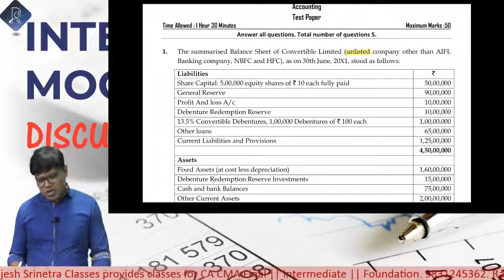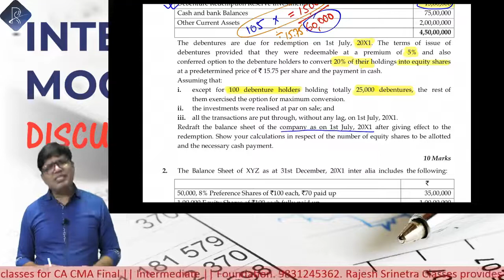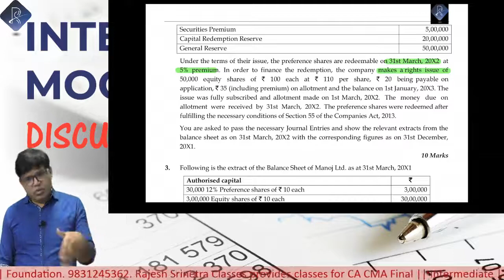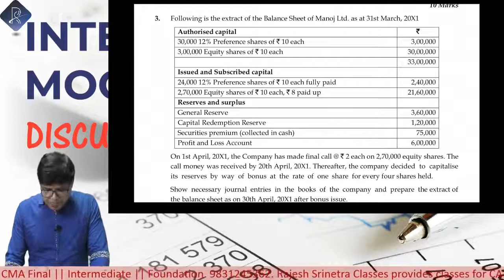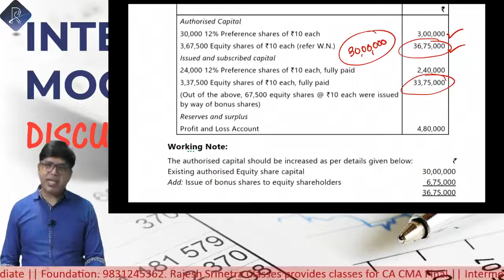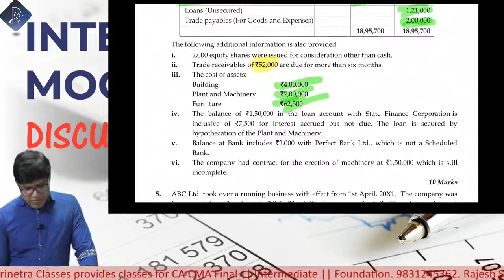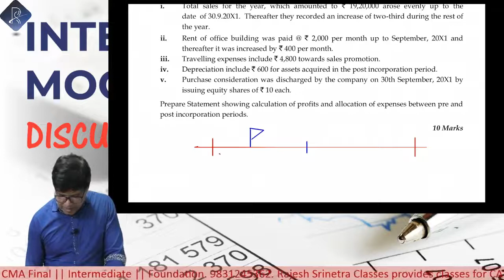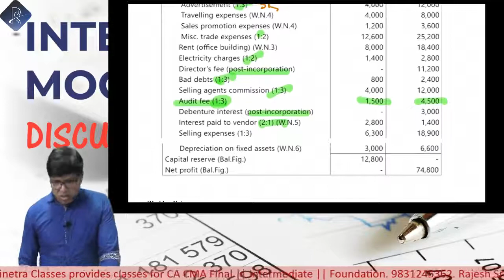Accounting Mock Test 2 Discussion ||CHECK DESCRIPTION